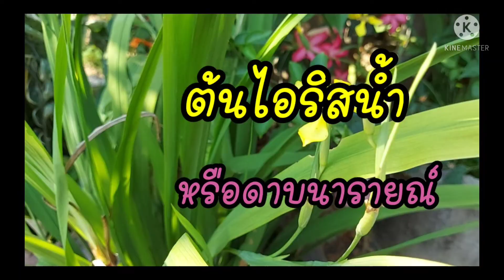สมุนไพรโบราณ ไม้มงคล เป็นยาชูกำลังชั้นเยี่ยม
คำเตือน สมุนไพรทุกชนิด ก่อนใช้ควรปรึกษาแพทย์หรือผู้รู้นะคะ🙏❤